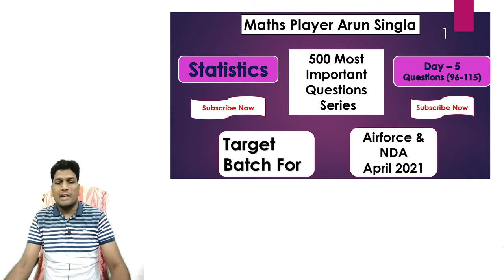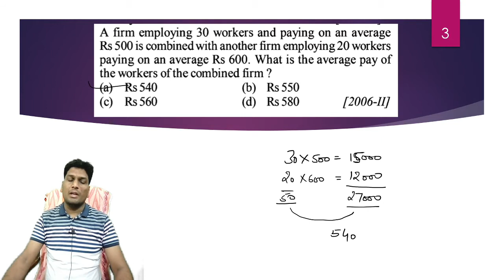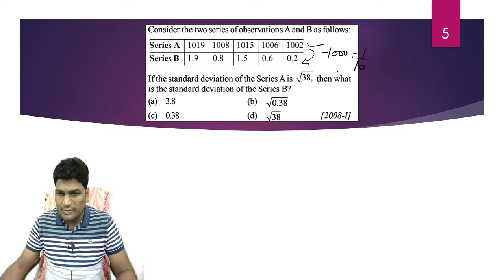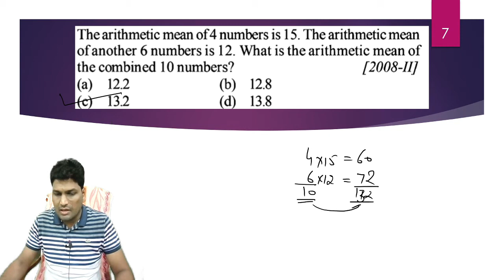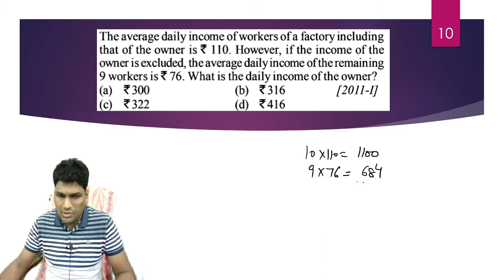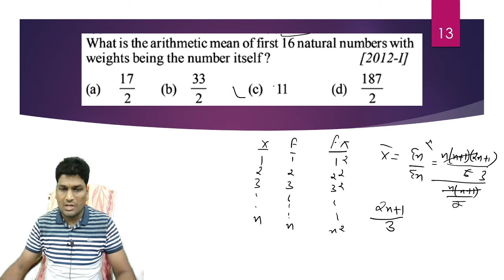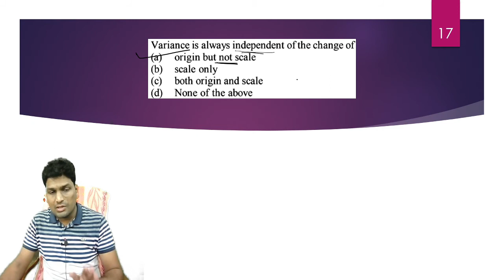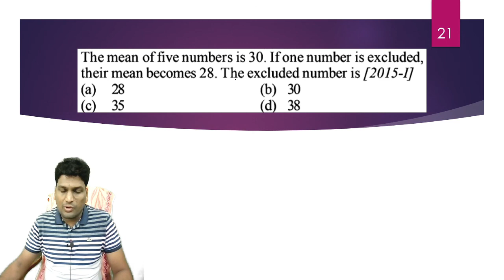Statistics || Day 5 || 500 Important Questions Series || Target Batch April 2021 || Airforce || NDA